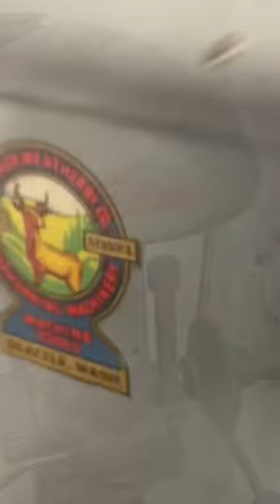Vintage Atlas Drill Press,made to last .💯🆒🇺🇸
The Old Tools were made to last , My Altas Drill Press is one of them .